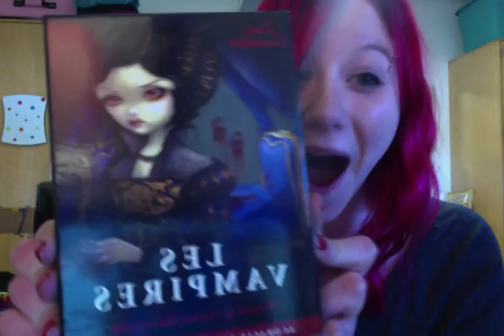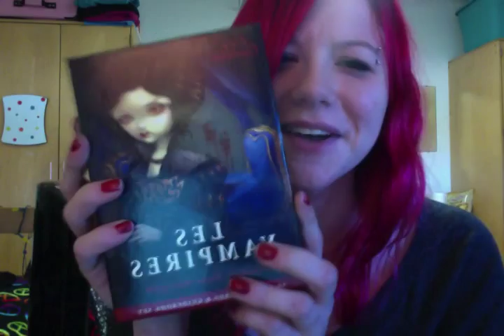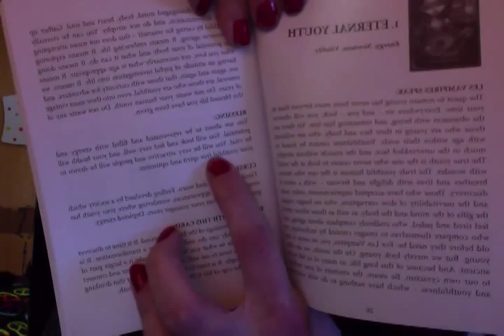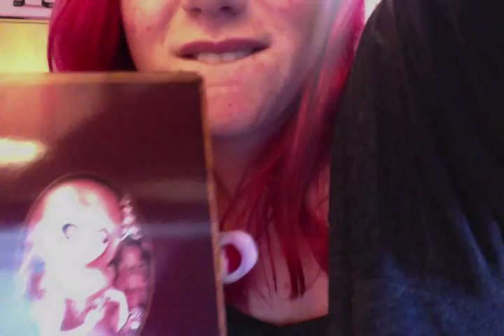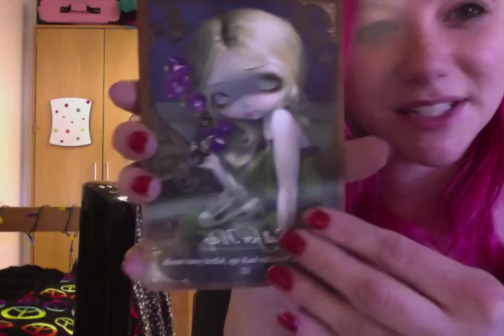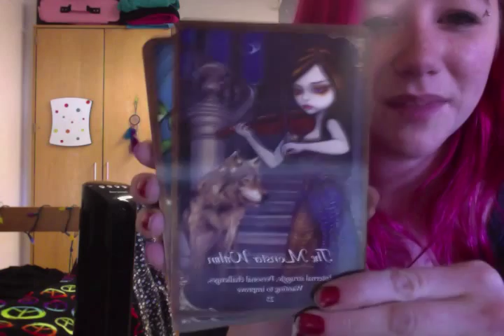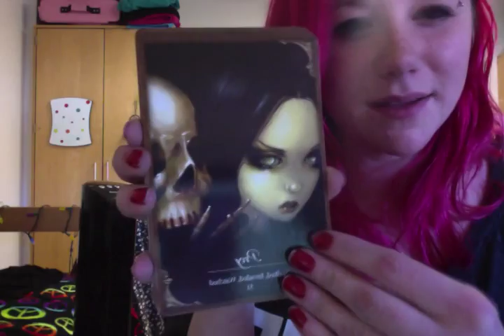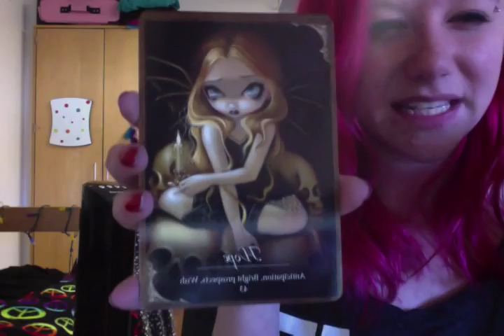First Look: LES VAMPIRES by Lucy Cavendish and Jasmine Becket-Griffith!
A quick video showing off the latest collaboration deck by Lucy Cavendish and Jasmine Becket-Griffith: LES VAMPIRES. I show off all the cards, and say a little bit about the guidebook :)